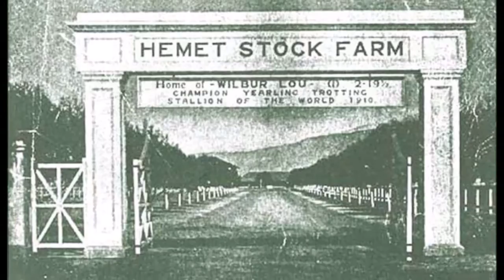Hemet, California - "Hemet is Heaven"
Weathertight Roofing
1100 N. Buena Vista